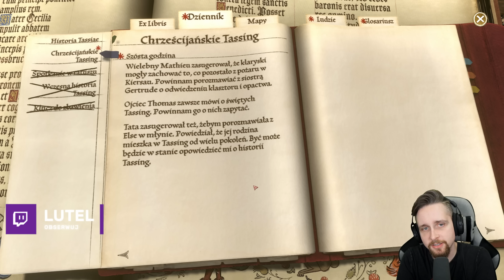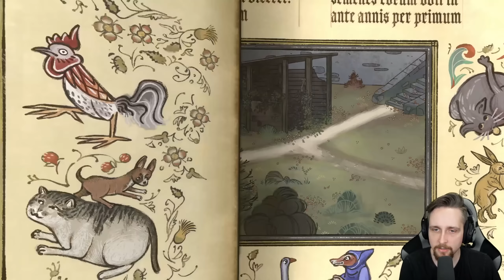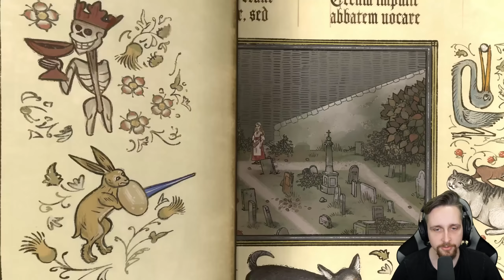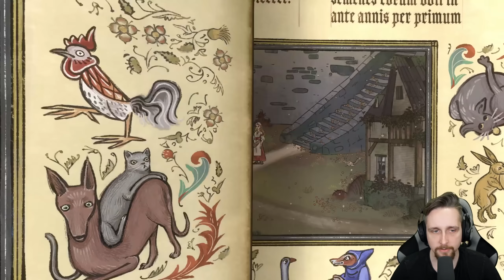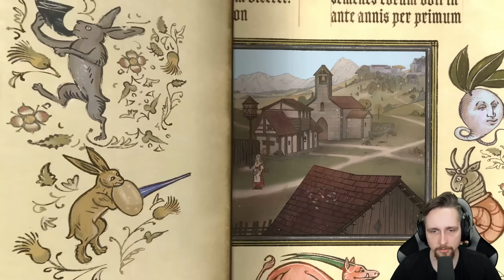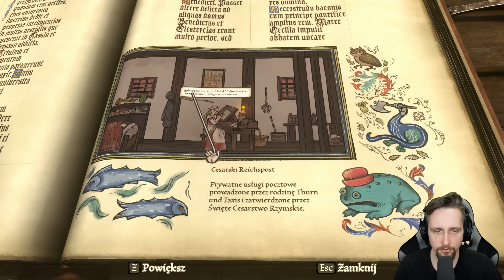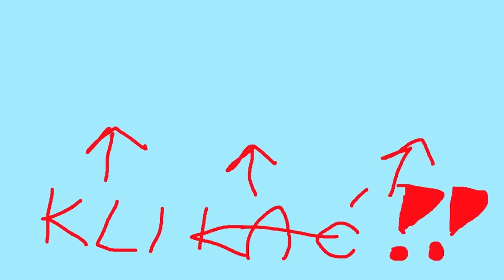Pentiment PL - Tajemnicze malowidła! #16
Pentiment PL to nowa gra przygodowa osadzona w średniowiecznej Europie. Zapraszam do wspólnego zapoznania się z fabułą tej gry w najnowszej serii na moim kanale!
Pentiment PL to gra, w której wkroczysz do pełnego życia ilustrowanego świata inspirowanego bogato zdobionymi manuskryptami i drzeworytami z czasów, gdy Europa była u progu wielkich zmian religijnych i politycznych. Wciel się w iluminatora Andreasa Malera, który podczas pobytu w Alpach Bawarskich zostaje wplątany w skandale i morderstwa. Wybierz pochodzenie społeczne oraz wykształcenie akademickie, poznaj barwne postaci i odkryj sekrety małego bawarskiego miasteczka Tassing i pobliskiego opactwa Kiersau.